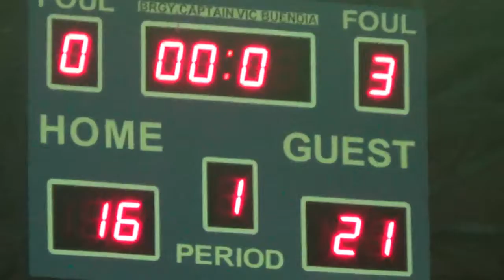TOTAL vs Alopez 1st Quarter BLBA 2nd Conf 2017